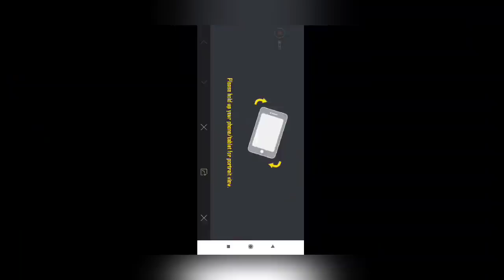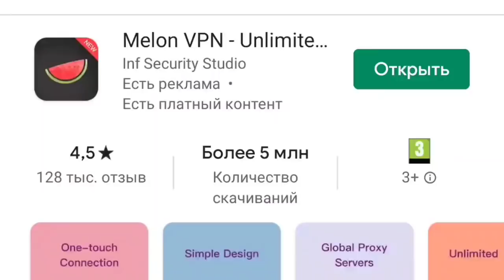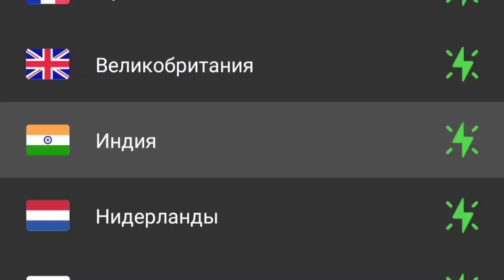Окна со Стёклами на Новой Карте в Обновление 0.19.0 на Бета Тесте | Бесплатные Награды через ВПН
В этом видео вы узнаете инструкция где и как можно найти стекла в окнах в Обновление 0.19.0 на Новой Карте, а также узнаете инструкцию как сожно ежедневно забирать бесплатные награды через впн без смены сервера.